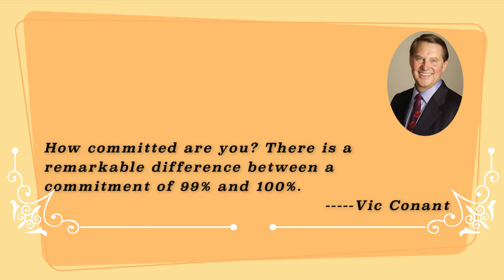Thought of the day (आज का विचार) in English and Hindi | #192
"How committed are you? There is a remarkable difference between a commitment of 99% and 100%."
Vic Conant

"आप कितने प्रतिबद्ध हैं? 99% और 100% की प्रतिबद्धता के बीच एक उल्लेखनीय अंतर है।"
विक कॉनंत